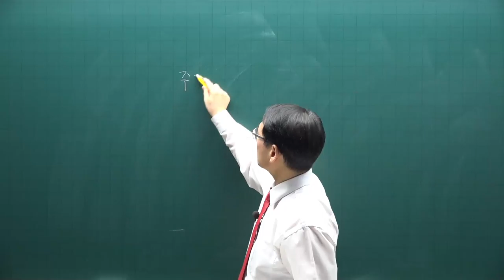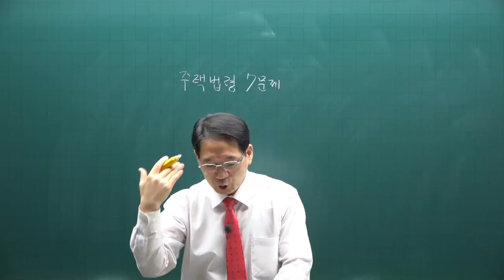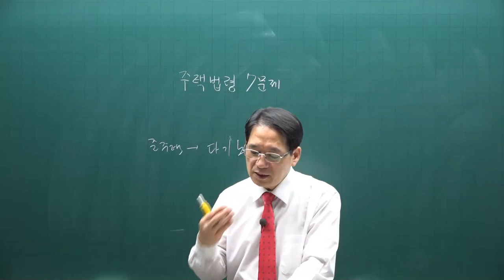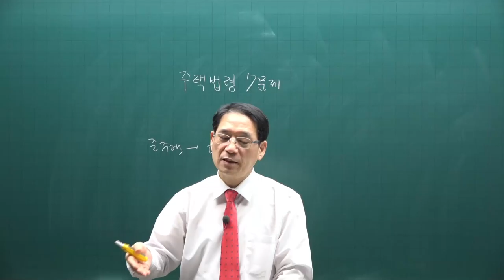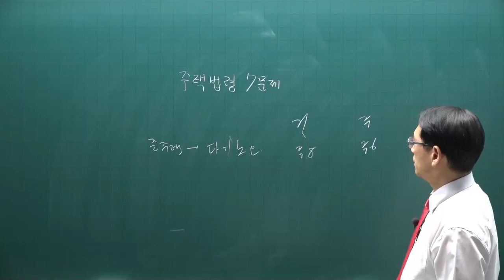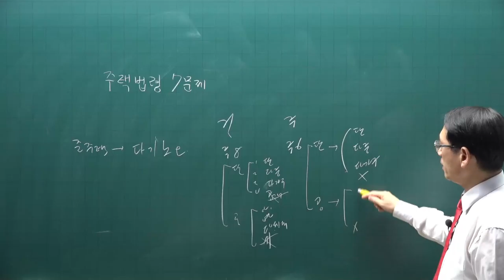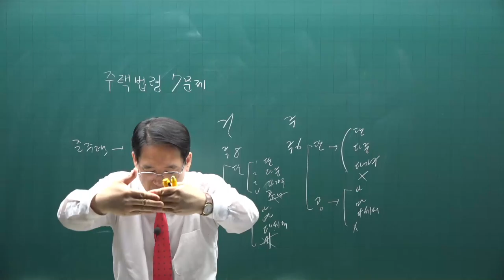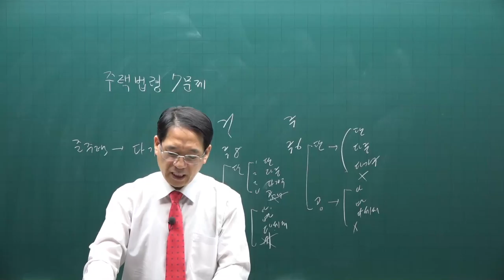[공전무] 2021년 공인중개사 공법 기출문제풀이 15강